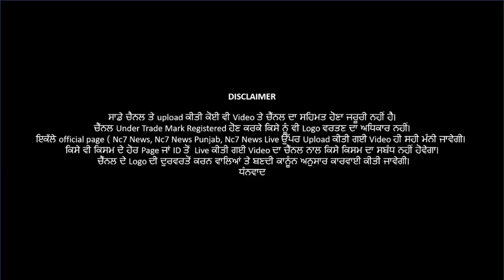24 March 2021 | Today Hukamnama | Darbar Sahib | Amritsar | Nc7 News | Aaj da Hukamnama